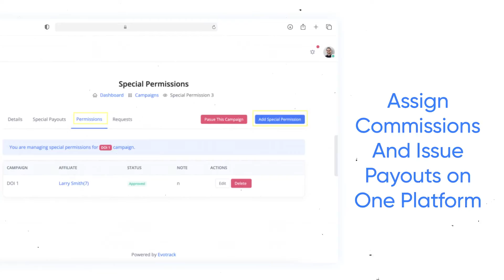Evotrack - Performance Marketing Tracking Software - Create Your Own CPA Network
Are you running a CPA Network ? Let me tell you something interesting !

Welcome to Evotrack

With Evotrack, you can manage multiple publishers programs, track publishers performance, assign commissions and issue payouts on one platform.

Create Publishers
Create Campaigns
Check Reports
Create Team Member
Payments

Good news is we do not charge for clicks! Pay only for conversions! Say goodbye to fraud activity & undesirable conversions with our AI Fraud Detection System

Is It Hard To Start Working With Evotrack ? You can create your own network within 20 seconds only. We have dedicated support team always for you!

Sign Up and start using!
Be smart and try Evotrack for Free!